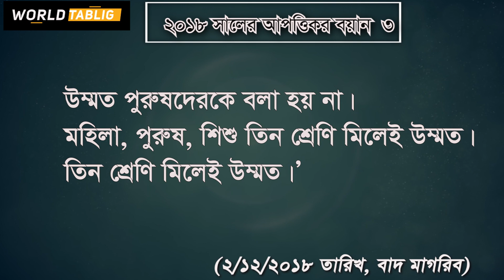আপত্তিকর বয়ান -৩: মাওলানা সাদ সাহেবের ২০১৮ সালের আপত্তিকর বয়ান -৩